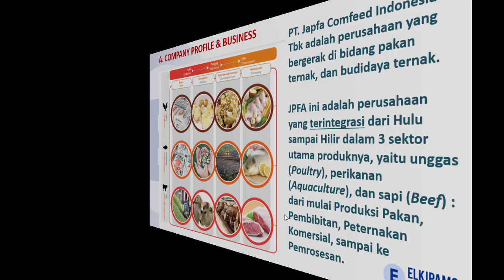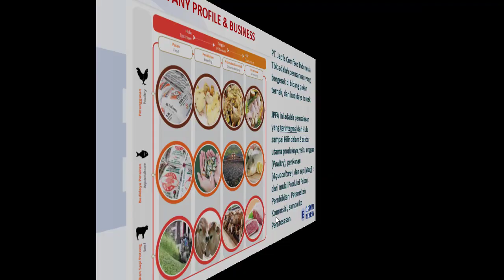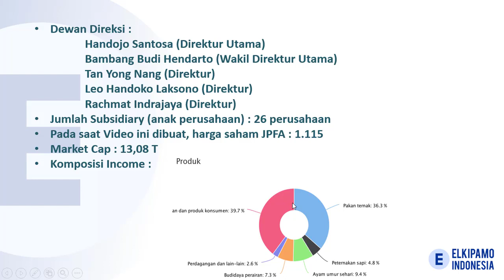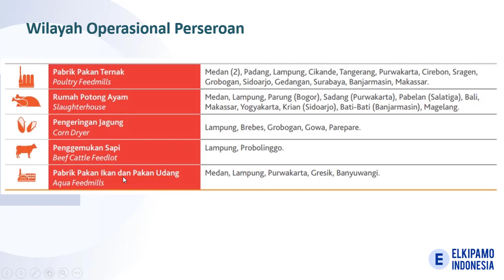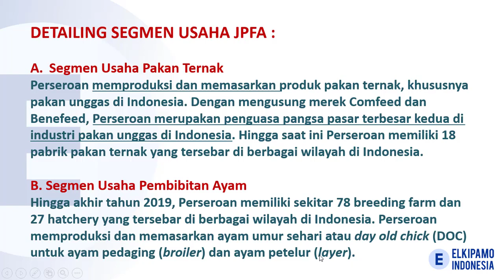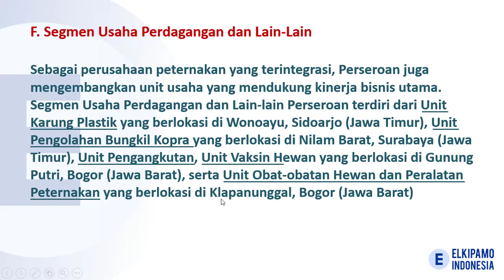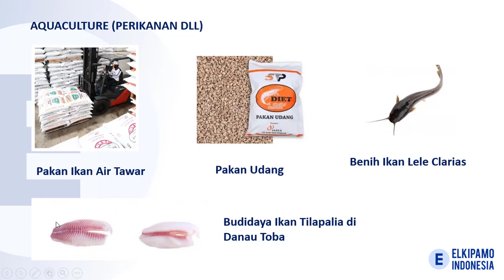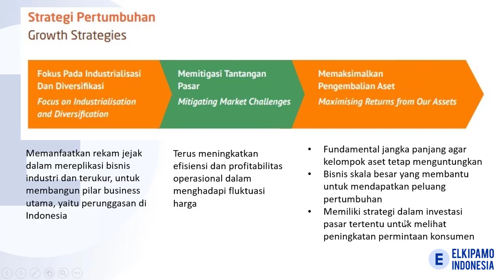ANALISA FUNDAMENTAL LENGKAP PT. JAPFA COMFEED INDONESIA TBK. KODE SAHAM : JPFA. PART I OF II.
Japfa Comfeed Indonesia Tbk adalah perusahaan yang bergerak di bidang pakan ternak & pembiakan ternak terintegrasi dari hulu sampai hilir.

Bisnisnya diklasifikasikan menjadi empat divisi: unggas, budidaya, peternakan sapi potong, serta perdagangan dan layanan lainnya.

Divisi unggas terdiri dari tiga unit, yaitu unit pakan unggas, unit peternakan unggas, serta pertanian komersial dan unit produk konsumen. Kegiatan usaha dari divisi budidaya termasuk pembuatan pakan ikan dan udang bersama dengan budidaya ikan dan udang.

Divisi peternakan sapi potong termasuk bisnis yang terintegrasi secara vertikal, seperti pembibitan sapi potong, penggemukan dan pemotongan, serta produksi daging bernilai tambah.

Bisnis perdagangan dan divisi jasa lainnya termasuk produksi tas anyaman plastik, pengolahan pelet copra, depot kontainer, serta vaksin hewan dan manufaktur produk kesehatan.

Merek utama dari produk-produk Perusahaan, antara lain: pakan ternak Comfeed dan Benefeed; produk daging ayam segar Best Chicken, daging Tokusen Wagyu Beef dan produk vaksin Vaqsimune.

Mudah-mudahan video ini bisa semakin menambah wawasan Anda sekalian untuk menjadi seorang Value Investor yang lebih bijaksana.

Selamat menonton yach teman-teman...

Terima kasih...Be A Happy Investor...